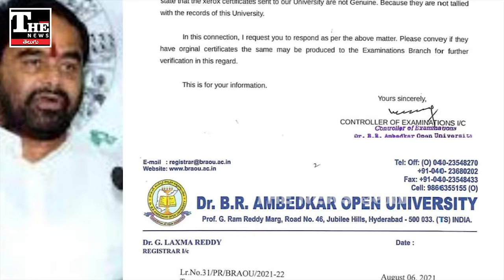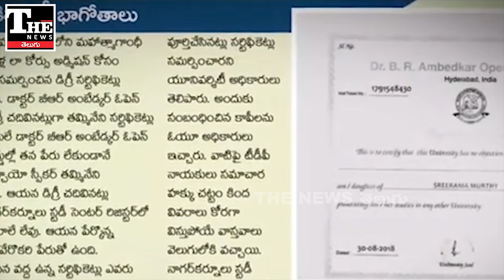తమ్మినేని సీతారాం: ఏపీ అసెంబ్లీ మాజీ స్పీకర్ దొరికిపోయినట్టేనా?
ఏపీ అసెంబ్లీ మాజీ స్పీకర్ తమ్మినేని సీతారాం అడ్డంగా బుక్కయ్యారు. తప్పుడు సర్టిఫికెట్ వివాదంలో ఇరుక్కున్నారు. ఆముదాలవలసలో ఆయన ప్రత్యర్థి, సిట్టింగ్ ఎమ్మెల్యే కూన రవికుమార్ పట్టుదలతో సాగుతున్నారు. తమ్మినేనిని మరిన్ని ఇక్కట్లలో నెట్టే యత్నంలో ఉన్నారు.